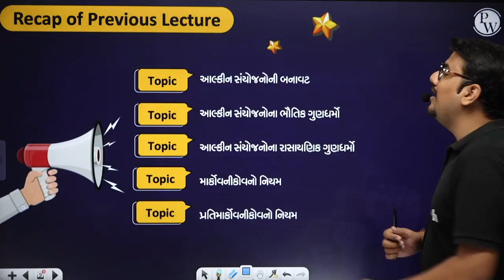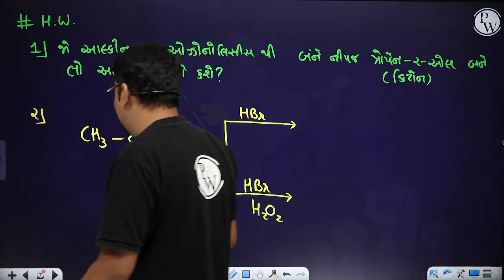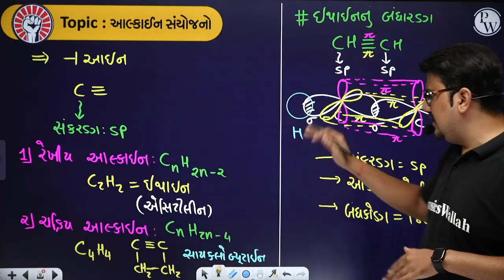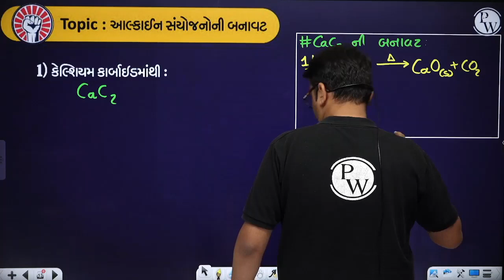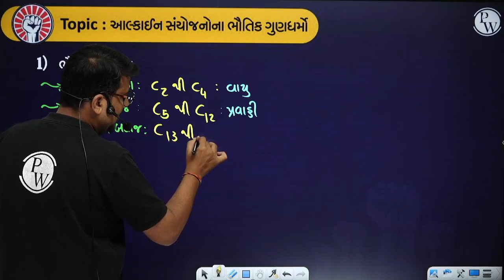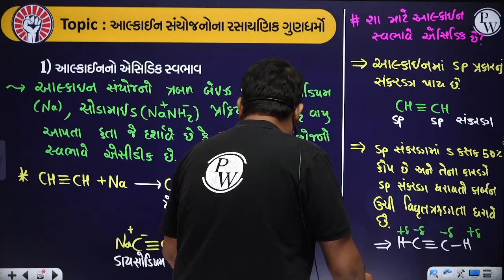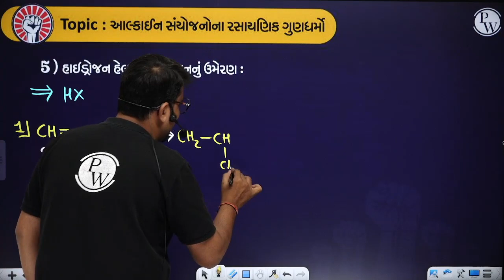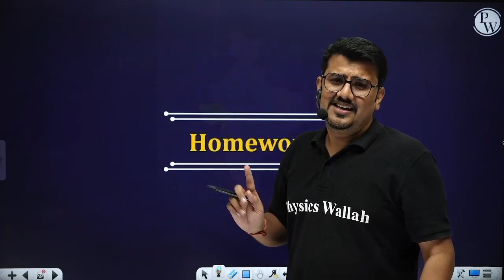HYDROCARBON 05 | આલ્કાઇન સંયોજનો | Chemistry | Class 11th/JEE/NEET/GSHSEB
🔰To Enroll in Yakeen NEET Gujarati Batch & Get Access to Class Notes & Other things
This video is a detailed explanation of the alkyne compounds, which are important topics for chemistry in class 11th, JEE and NEET exams. You will learn about the nomenclature, structure, isomerism and preparation of alkynes, which are hydrocarbons with a triple bond between two carbon atoms. You will also learn about the physical properties and chemical reactions of alkynes, such as combustion, addition, oxidation and polymerization. This video will help you to master the concepts of alkynes and their compounds.
Abhiyaan ગુજરાતી બેચ : For STD 11th
📌 𝐏𝐖 𝐆𝐔𝐉𝐀𝐑𝐀𝐓𝐈 𝐒𝐎𝐂𝐈𝐀𝐋 𝐌𝐄𝐃𝐈𝐀 -
📌 𝐏𝐇𝐘𝐒𝐈𝐂𝐒 𝐖𝐀𝐋𝐋𝐀𝐇 𝐒𝐎𝐂𝐈𝐀𝐋 𝐌𝐄𝐃𝐈𝐀 -
⏳ 𝐓𝐈𝐌𝐄𝐒𝐓𝐀𝐌𝐏𝐒
00:00 Introduction
23:08 આલ્કાઈન સંયોજનો
29:24 આલ્કાઈન સંયોજનોનું નામકરણ અને સમઘટકતા
42:17 આલ્કાઈન સંયોજનોની બનાવટ
42:32 કેલ્શિયમ કાર્બાઈડમાંથી આલ્કાઈન સંયોજનોની બનાવટ
46:24 વિસીનલ ડાયહેલાઈડ સંયોજનોમાંથી આલ્કાઈન સંયોજનોની બનાવટ
53:10 જેમીનલ ડાયહેલાઈડ સંયોજનોમાંથી આલ્કાઈન સંયોજનોની બનાવટ
56:47  આલ્કાઈન સંયોજનોના ભૈતિક ગુણધર્મો
01:05:52 આલ્કાઈન સંયોજનોના રસાયણિક ગુણધર્મો
01:06:20 આલ્કાઈન સંયોજનોનો એસિડિક સ્વભાવ
01:36:01 આલ્કાઈન સંયોજનોની પોલીમરાઈઝેશન પ્રક્રિયા